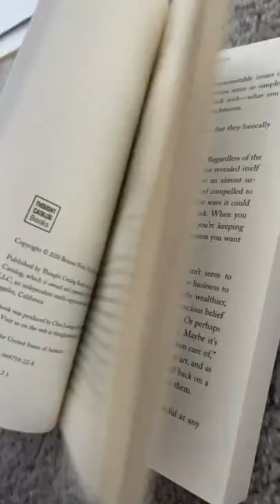mini morning vlog